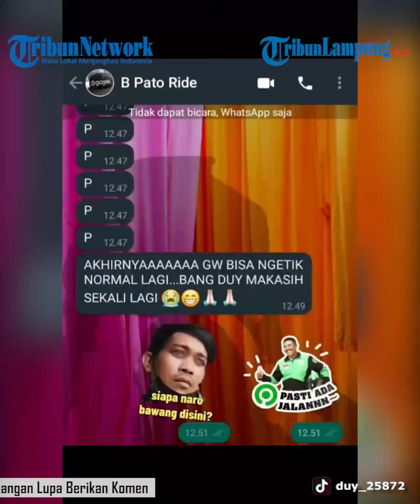Viral Driver Ojol Dapat Smartphone dari Teman, Ekspresinya Bikin Haru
Tidak semua driver ojol menggunakan ponsel layak pakai, salah satunya seperti yang dialami oleh seorang pengemudi ini.
Sebuah video viral di media sosial diunggah akun TikTok @duy_25872 beberapa waktu lalu, pemilik akun merupakan seorang pengemudi mobil online di salah satu perusahaan yang melayani angkutan melalui jasa ojek di Indonesia.
Ia berteman dengan sesama pengemudi ojol lainnya, di mana mereka kerap beristirahat bersama.
Dalam videonya, pemilik akun bercerita bahwa temannya yang akrab disapa bang Pato, menggunakan smartphone yang tak layak untuk bekerja menerima pesanan pelanggan.
Layar ponsel pengemudi ojol itu error dan tidak bisa digunakan untuk mengetik.
Alhasil, lelaki itu harus menulis di kertas lalu memfotonya dan mengirim ke pelanggan.
"Lihat temen setiap dapet orderan selalu nulis di kertas dan difoto, buat komunikasi sama customer. Karena HPnya rusak, kalau ngetik typo, speakernya sember," tulis pemilik akun.
Tampak ia mengambil foto kertas yang dituliskan oleh temannya berbunyi, "Siang kak, jemputnya di pintu depan atau belakang? Kakak bajunya warna apa? Maaf kak layar HP saya rusak, kalau ngetik suka ngaco jadi saya chatnya lewat kirim foto gini," saat berkomunikasi dengan pelanggan.
Tak hanya itu, pemilik akun juga memperlihatkan kondisi smartphone milik temannya tersebut.
Tampak layarnya yang retak dan bagian tubuh smartphone diikat menggunakan dua karet gelang.
Melihat hal itu, pemilik akun pun tak tega dan berniat untuk memberikan smartphone lamanya untuk temannya.
Ia membeli ponsel baru terlebih dahulu karena pesanan yang didapatnya cukup untuk membeli smartphone baru.
Saat menerima smartphone tersebut, terlihat wajahnya yang sumringah dan bersyukur karena bisa menggunakan smartphone layak pakai.
Tampak ia mencoba mengetik di WhatsApp dan mengaku senang karena bisa mengirim chat dengan normal kembali.